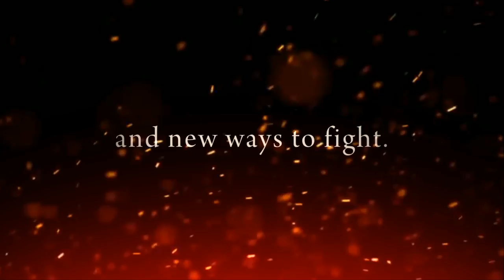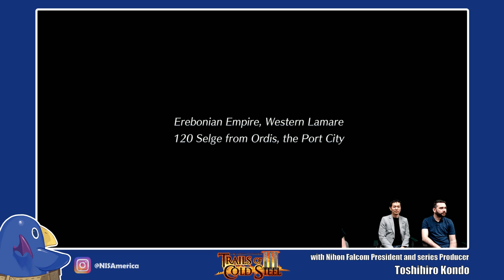Trails of Cold Steel III with Toshihiro Kondo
Join us as we take a look at Trails of Cold Steeel III with Nihon Falcom President Toshihiro Kondo!